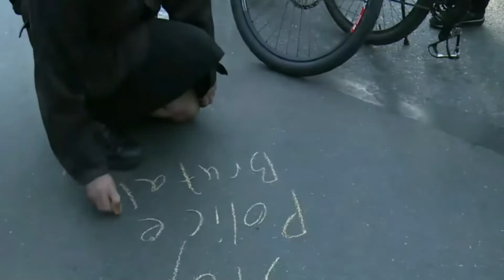Seattle May Day Riots 2016 - How it Really Went Down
Seattle May Day 'Riots' - How it Really Went Down